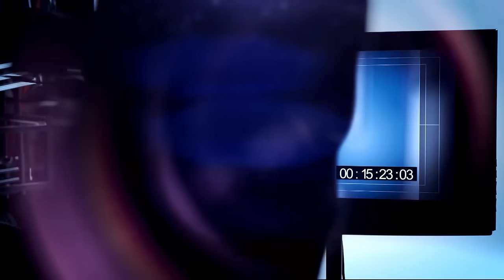N1 na 1: Intervju s Nikolom Šainovićem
Haški osuđenik Nikola Šainović prvi put pred televizijskim kamerama, nakon odslužene zatvorske kazne, razgovara sa Minjom Miletić.